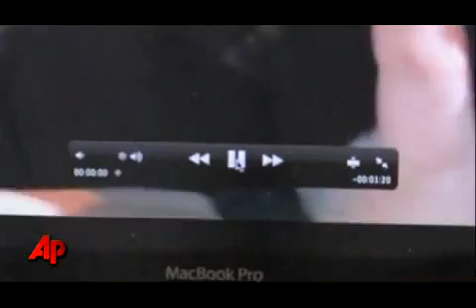الحيوانات التي حاول الإماراتي تهريبها من مطار بانكوك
via email
مدونة شخصية فتاكة